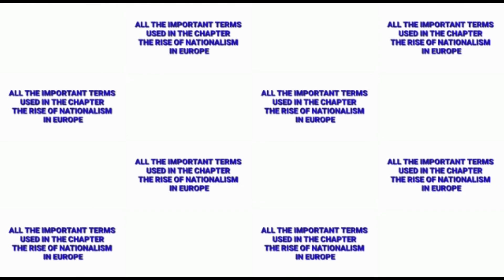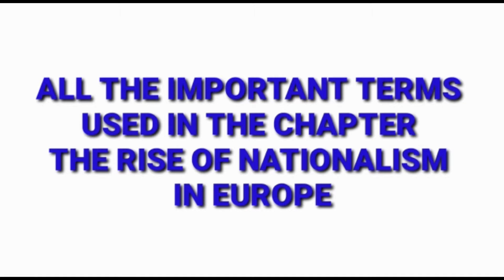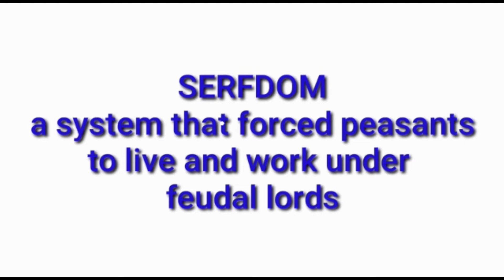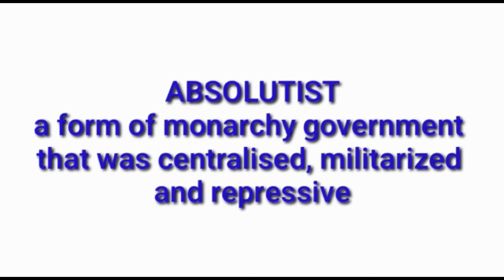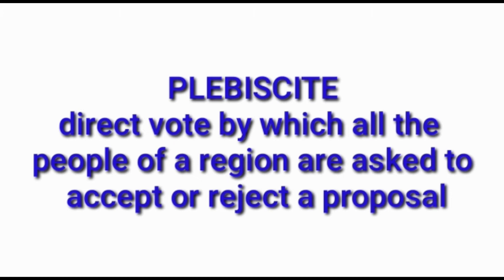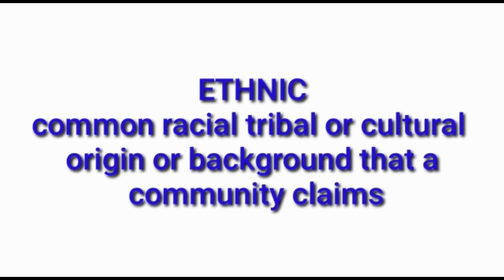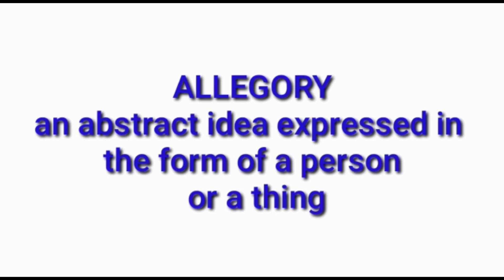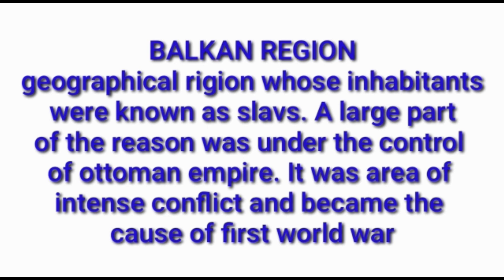IMPORTANT TERMS used in The Nationalism in Europe CBSE class 10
the video made to provide important  terms of the chapter. it is tried to creat interest and easy to understand the chapter through these . these terms are important for better understanding all question answers are explained in hindi.